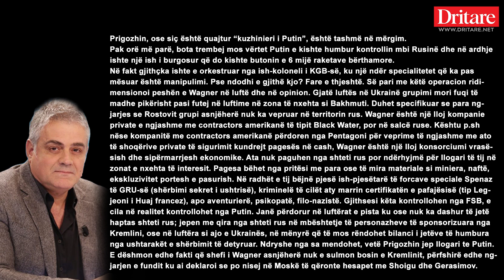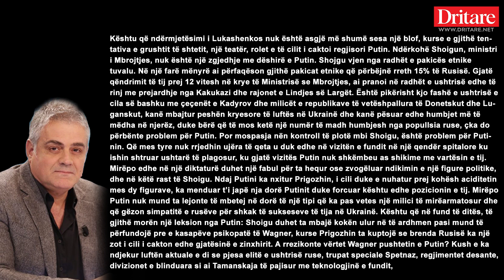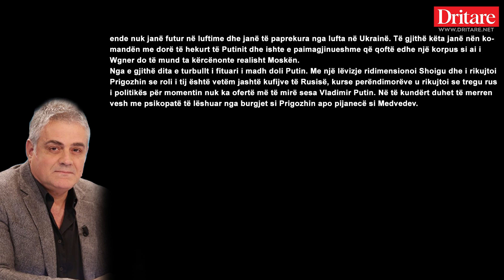Putin, kur me një gur vret tre zogj! Nga Dritan Hila! | Editorial në Dritare, 26.06.2023